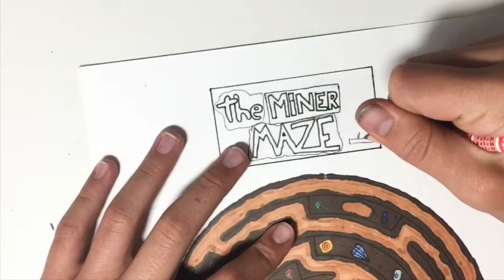The Miner Maze Offical Trailer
Nach 13 Folgen endlich fertig

Über das Miner Maze
Das Projekt The Miner Maze handelt von einem Labyrinth das im Bergbau Stiel gehalten ist. Es wird gesamt per Hand gemalt und ohne Computer
KD Games

Sozial-Media

Partner